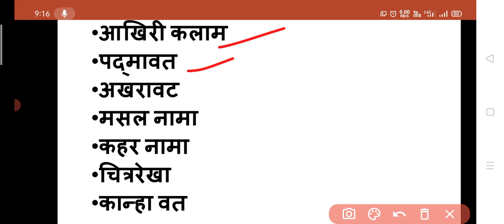जायसी की रचनाएं/malik Muhammad jaysi#hindikibindi#shorts